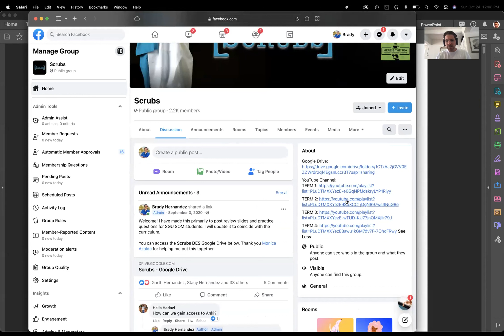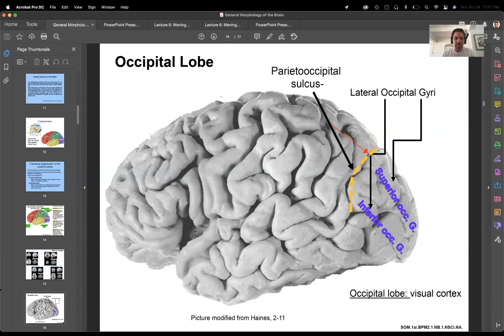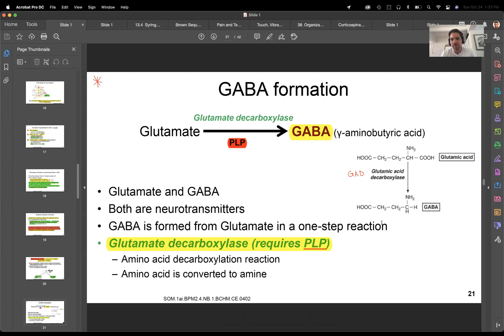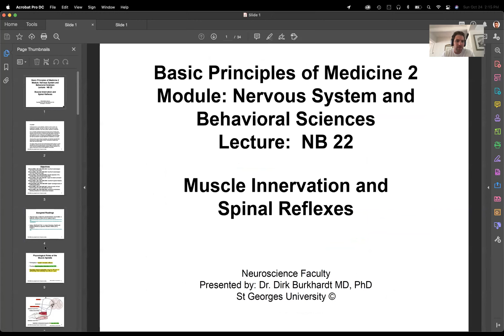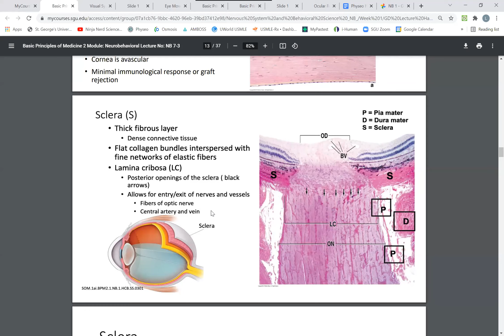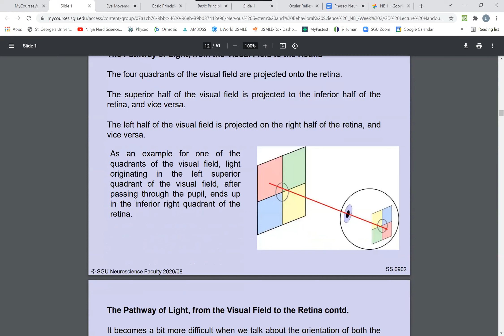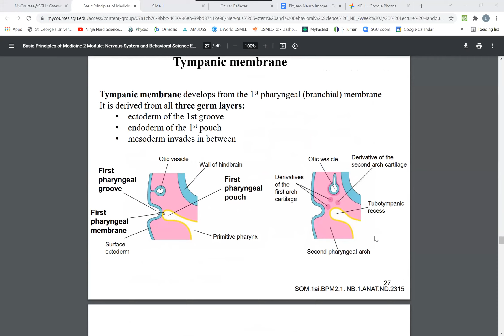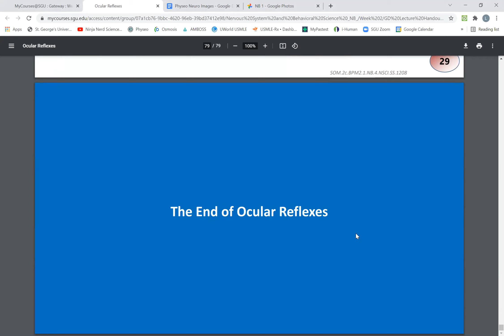NB1 Exam Review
Facilitators: Lindsey Wilburn and Brady Hernandez
Covered material: NB1